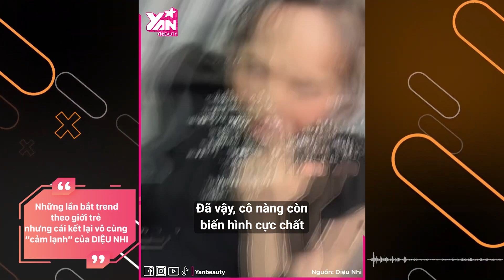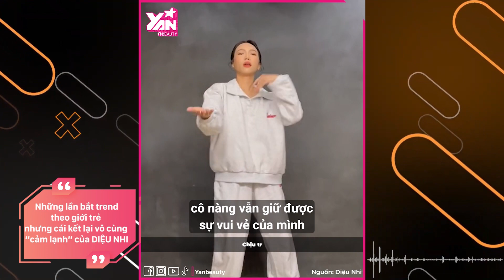Những lần bắt trend và cái kết "cảm lạnh" của Diệu Nhi: Xấu đẹp là chuyện nhỏ, tấu hài mới là chính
Hãy theo dõi Yan trên:
✔️Youtube Yan News :